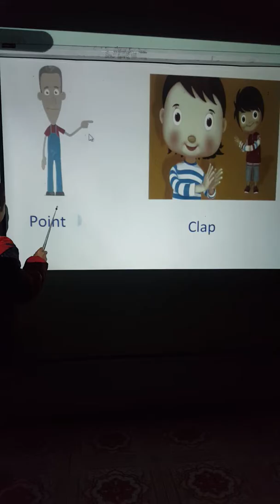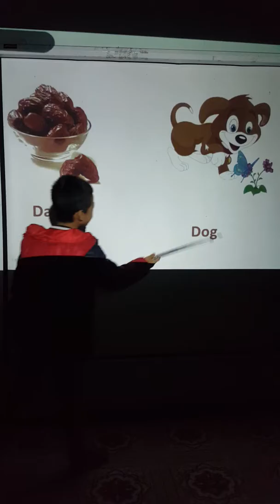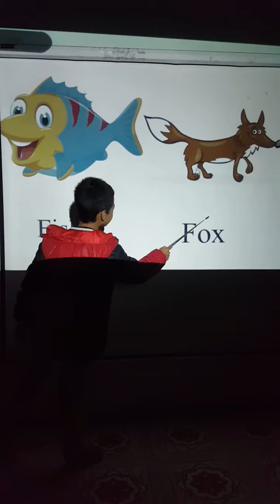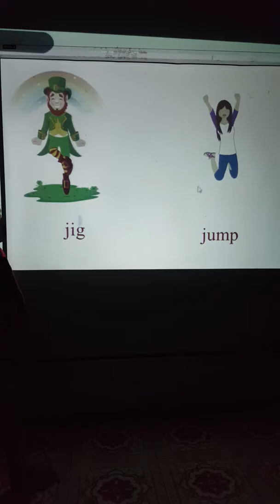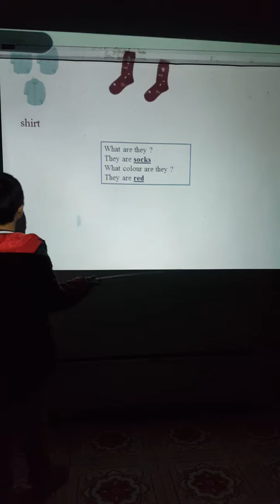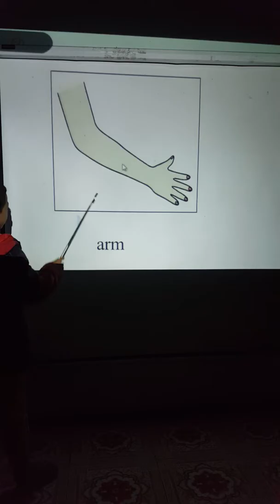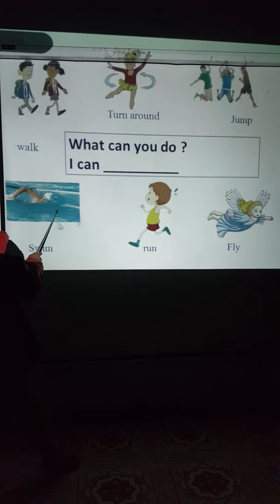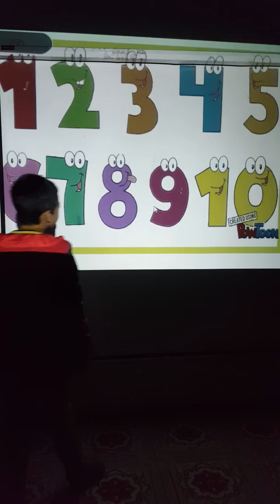Ngày 15 tháng 12 năm 2018(2)